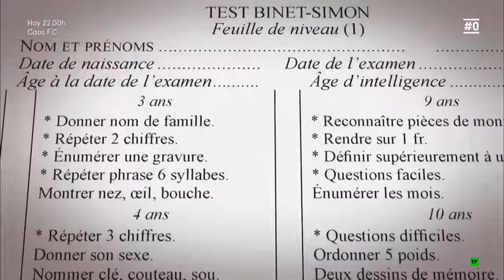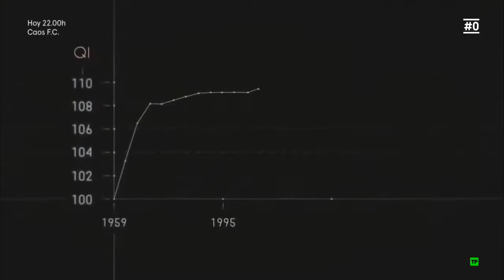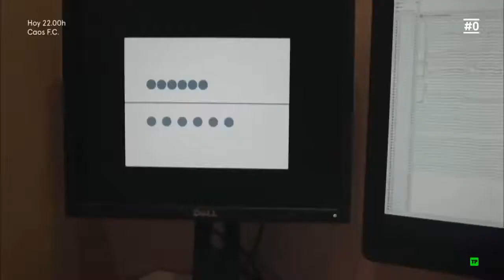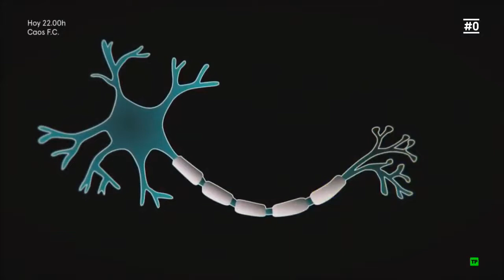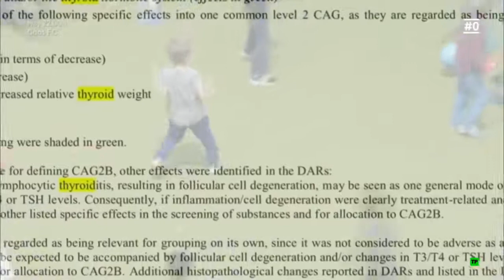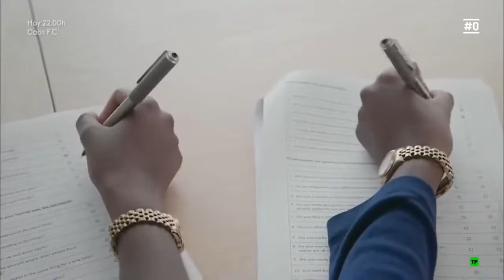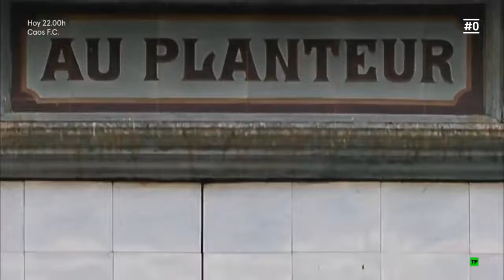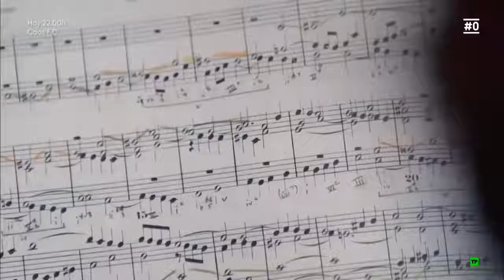EL PODER DEL CEREBRO LA INTELIGENCIA, DOCUMENTALES INTERESANTES, DISCOVERY | Deybi Film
Parte superior y más voluminosa del encéfalo, constituida por una masa de tejido nervioso y que se ocupa de las funciones cognitivas y emotivas y del control de actividades vitales como los movimientos, el sueño, el hambre, etc.
Parte central del sistema nervioso de los vertebrados, encerrada y protegida en la cavidad craneal y formada por el cerebro propiamente dicho, el cerebelo y el bulbo raquídeo.